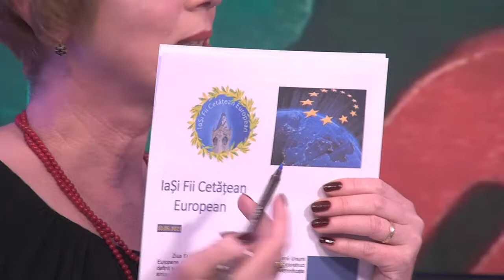Proiecte educaţionale, „Ziua Europei” - prof. Maria Rados şi prof. Mihaela Țurcănașu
Editie-dialog despre universul fascinant al Istoriei, proiecte educaţionale interesante şi originale, „Ziua Europei” în Studioul BZI LIVE alături de prof. Maria Rados – Liceul Teoretic de Informatică „Grigore Moisil” Iaşi şi Mihaela Turcanasu – Colegiul Naţional Iaşi. Pe de altă parte, detalii din activitatea didactică, rolul şi importanţa disciplinei Istorie în educaţie, activitatea cu elevii vor fi alte aspecte abordate în această producţie media.

Pe 10 mai, o altă zi cu o puternică rezonanţă istorică, elevii din 11 şcoli ieşene au celebrat „Ziua Europei”
De reamintit că, pe 10 mai, o altă zi cu o puternică rezonanţă istorică, elevii din 11 şcoli ieşene au celebrat „Ziua Europei”, într-o întâlnire dinamică în spaţiul virtual. Timp de 3 ore – într-un veritabil maraton – aproape 200 de elevi s-au familiarizat cu valorile, principiile şi, de ce nu, cu istoria Uniunii Europene (UE). Derulat sub titlul „Iaşi fii Cetăţean European”, proiectul s-a dorit un exerciţiu de democraţie cu scopul declarat de a-i forma pe cei mai tineri ieşeni ca viitori cetăţeni europeni. Popularizat pe Facebook şi Instagram, evenimentul s-a bucurat de implicarea unor invitaţi prestigioşi precum prof. univ dr. Lucian Leuştean, de la Facultatea de Istorie a Universităţii „Alexandru Ioan Cuza” (UAIC) din Iaşi, Maya Clincu, coordonator Reţeaua Europeană de Promovare a Implicării Tinerilor în Procesul Decizional „Coaliţia Tinerilor Implicaţi” în cadrul Asociaţiei de Atitudini Civice EuroDEMOS, Elena Ghioc, Education leader @IBM, co-founder Iniţiativa România, şi Ioana Pruteanu, Europe Direct Iaşi Structura – gazda Asociaţia pentru Ecologie şi Dezvoltare Durabilă.